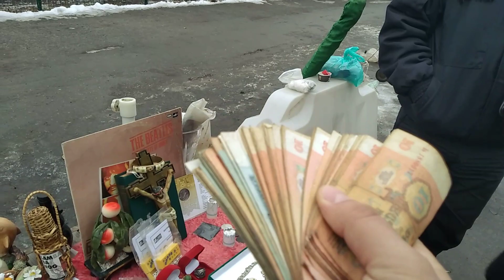Барахолка 3 января 2021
- Обучение Антиквариату
аккордеон, патефон, барахолки, мундштуки, брелки, фарфор, посуда, ордена, скупка, аукцион, ломбард, часы, часы СССР, часы наручные, часы карманные
- Барахолка
- Винтаж
- Марьяж
- Металлоискатель